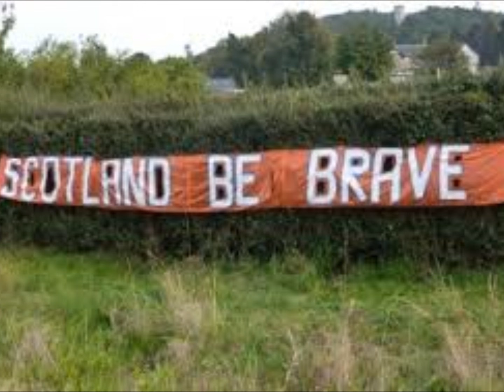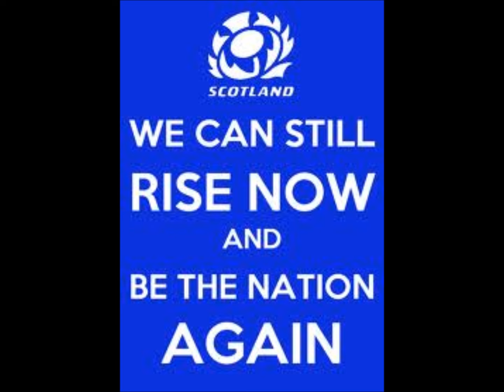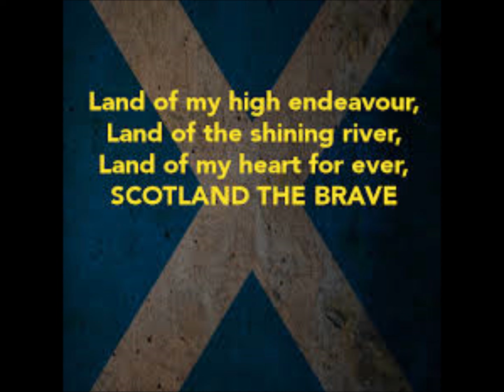Farewell to Donnie Munro 1997 cologne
this album is so ,so good batter right in and fill your boots,,, one of my favourites, Thank me later.